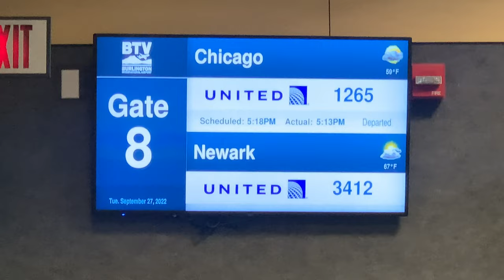London Tour Diary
The first of my UK/EU tour diaries! This week we go to London for @SlowMagicMusic's show with @FormerHero ♡♡♡